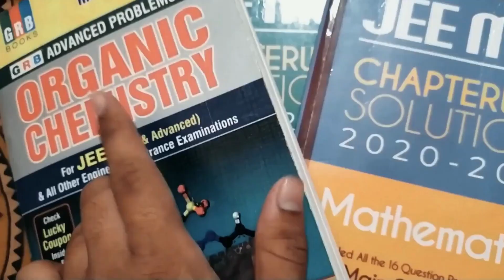WASTED CLASS 11th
Hi Friends

So here is the new video. Wasted Class 11th